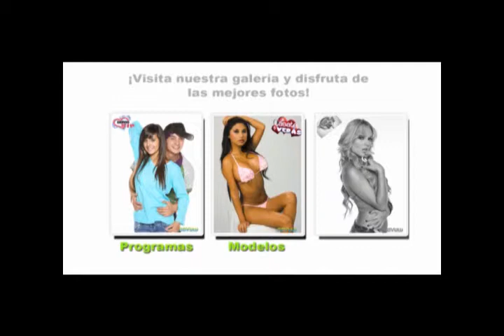Isla Paraíso - Episodio 015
Mini Serie...

Armando y Viviana estaban prometidos, y viajaban en un crucero, el cual repentinamente naufragó. Maite (la hermana de Viviana) logró sobrevivir al naufragio, y junto a Armando vivieron juntos durante un mes en una isla desierta, pensando que Viviana había fallecido, esta intentó seducir a Armando, ya que su compromiso no tenía sentido.

Viviana si había sobrevivido, y se hallaba al otro lado de la isla, siendo pretendida por un cruel criminal, que había asesinado a su hermano, y hundió el crucero porque lo estaba buscando la policía.

Es una isla donde todo puede pasar y el mar es el único testigo. Armando le da el nombre de Isla Paraíso, donde Cualquier locura está permitida (según Maite).